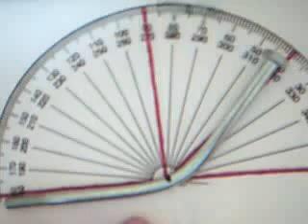Reverse Bending: 6" Grade 5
1-13-10, Wednesday.  Just part of my reverse bending workout from tonight.  Bent 2 of my 6" Grade 5s tonight.  Neither was fast or much past 40 degrees.  And both tested my right forearm to the limit unfortunately.  6" is NOT a good length on reverse for me.  Neither is 7", but it's a little better on my forearm.  No sound on this video either...not sure why.